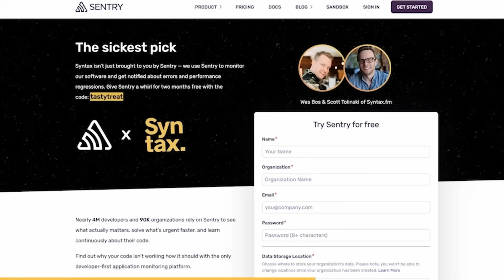Fullstack TanStack! The Scoop with Tanner Linsley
Live from GitHub Universe, Wes and Scott talk with Tanner Linsley about the latest from TanStack, including TanStack DB’s local-first syncing, new routing ideas, and fresh perspectives on server components and “magic” directives. They explore performance, incremental adoption, and what’s next for the rapidly growing TanStack ecosystem — plus a few spicy takes along the way.

(00:00) - Welcome to Syntax!
(01:12) - What's new in the TanStack universe?
(01:57) - Introducing TanStack DB: local-first sync engine
(05:17) - How syncing and transactions actually work in TanStack DB
(07:03) - Next.js 16 Workflows: durable functions and the directive debate
(08:46) - Brought to you by Sentry.io
(09:41) - Tanner’s case for fewer “magic directives”
(12:36) - TanStack's approach to React Server Components
(14:30) - The momentum of leading an ecosystem
(15:38) - Top-secret TanStack project in the works

Hit us up on Socials!